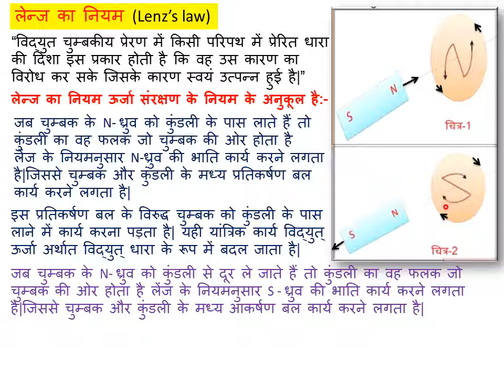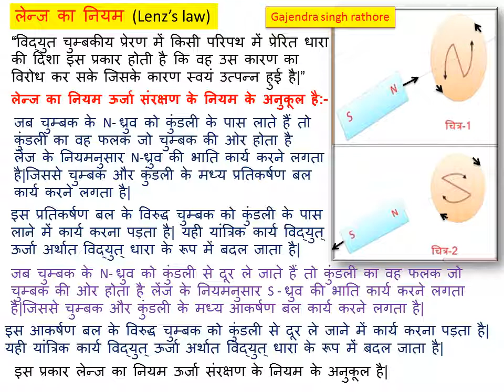लेन्ज का नियम,लेन्ज का नियम ऊर्जा संरक्षण के नियम के अनुकूल,Lenzs law,lenz law energy conservation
​@G.S.R  लेन्ज का नियम ऊर्जा संरक्षण के नियम के अनुकूल है ये प्रस्तुत वीडियो में बताया  गया है|इसके पूर्व लेन्ज का नियम और उसकी व्याख्या चैनल
पर प्लेलिस्ट यूनिट 4 विद्युत चुम्बकीय प्रेरण में उपलब्ध है|